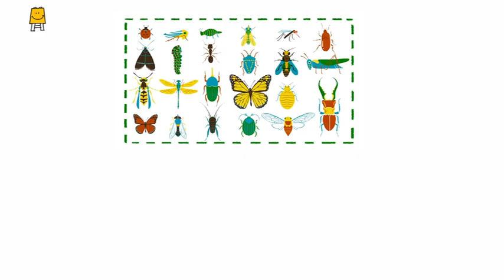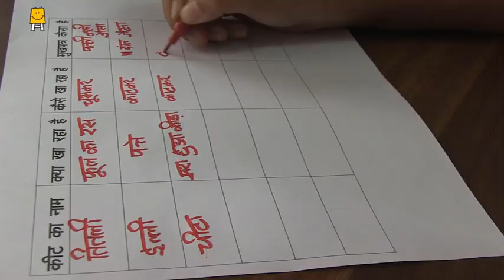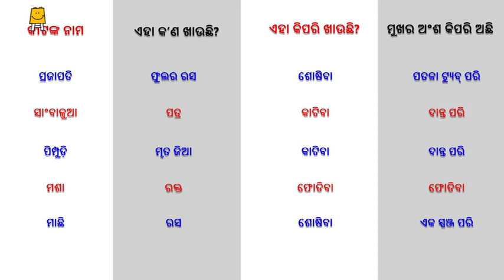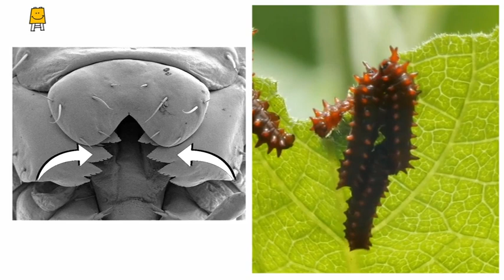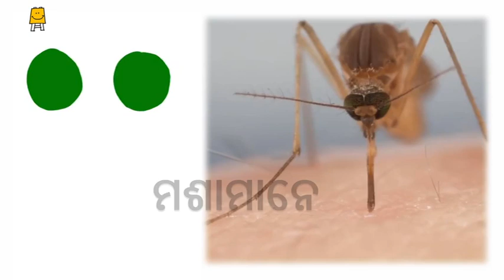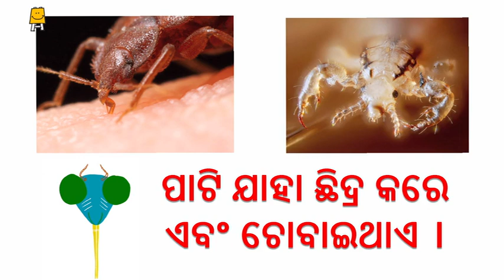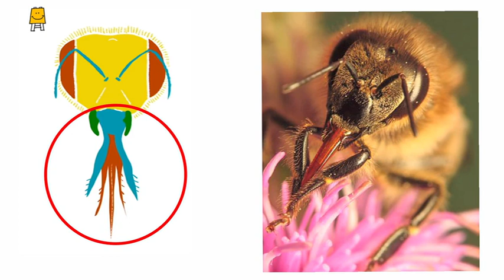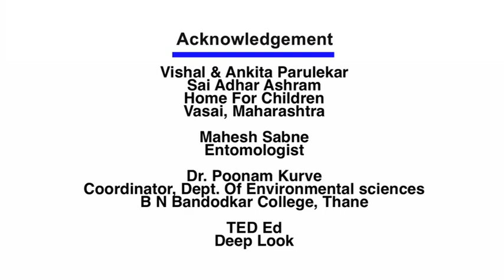Insects mouth parts (Odia) । କୀଟପତଙ୍ଗ କିପରି ଖାଆନ୍ତି ?